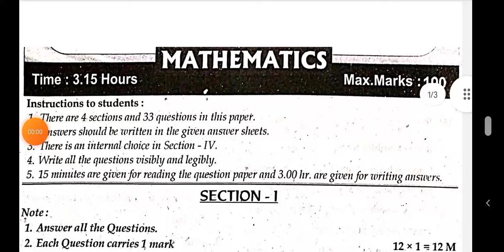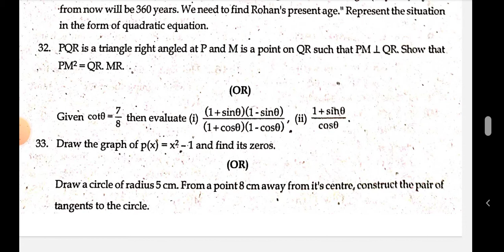10 th class public examination Maths 2022 imp model paper